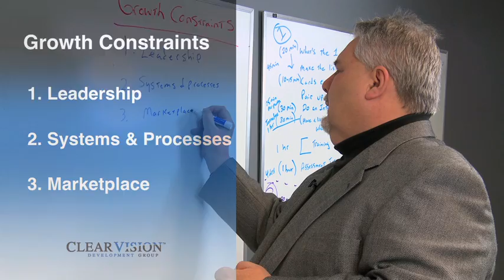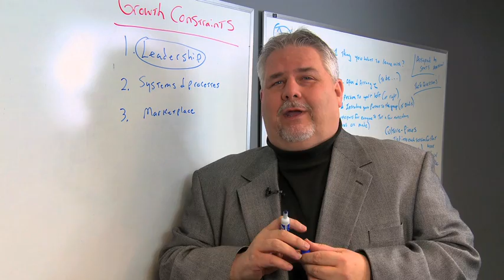Clear Vision TV: Episode 1 Growth Constraints-Leadership